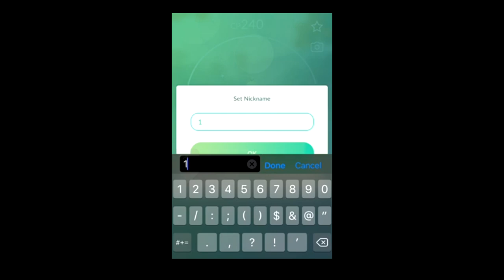Shiny Alolan Rattata Scurries into the Spotlight! - Pokemon GO Shiny Compilation #264